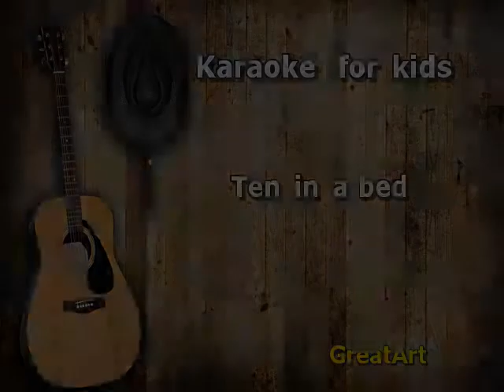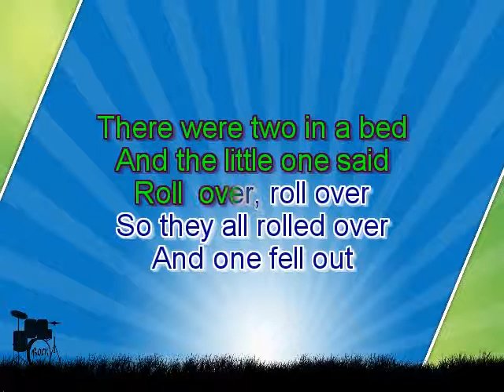Karaoke for kids Ten in a bed fast key 3 with backing melody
Karaoke for kids - Ten in a bed

"Good night!"